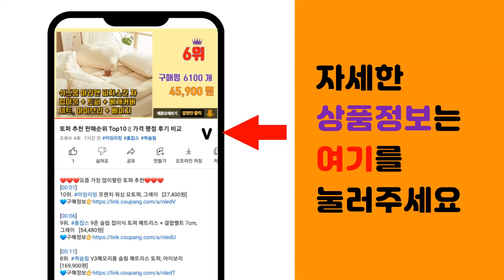카투어냉장고 추천 판매순위 Top10 || 가격 평점 후기 비교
❤️❤️❤️요즘 가장 많이팔린 카투어냉장고 추천❤️❤️❤️

[00:01]
10위. 카투어 살림 이동식 차량용 캠핑 냉장고 28리터, 블랙 [290,000원]

[00:06]
9위. 카투어 KP 25 차량용 냉장고, 샌드, 24L [160,550원]

[00:11]
8위. 알피쿨 Alpicool 차량용 가정용 캠핑 양문형 바퀴형 냉장고 TAW35 TAW45 TA [214,000원]

[00:16]
7위. 카투어 KP 25 차량용 냉장고, 블랙, 24L [161,000원]

[00:21]
6위. 카투어 차량용 냉장고 K35, 화이트, 35L [191,270원]

[00:26]
5위. 카투어 미니8 마시멜로우 차량용 냉장고, 화이트, 480ml [155,280원]

[00:31]
4위. 카투어 KP 25 차량용 냉장고, 카키, 24L [161,000원]

[00:36]
3위. 카투어 차량 가정용 냉장고 K25 독일콤프, 화이트 [135,930원]

[00:41]
2위. 카투어 차량 가정용 냉장고 ET50 LG콤프, 크림, 50L [225,120원]

[00:46]
1위. 카투어 차량 가정용 냉장고 ET60 LG콤프, 60L, 크림 [250,260원]